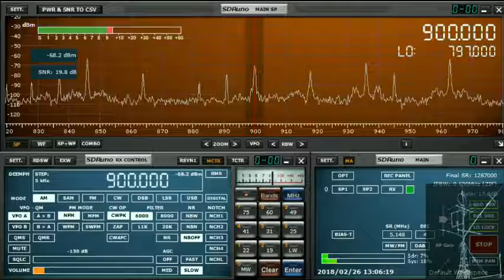JOHO 900kHz 201802261304